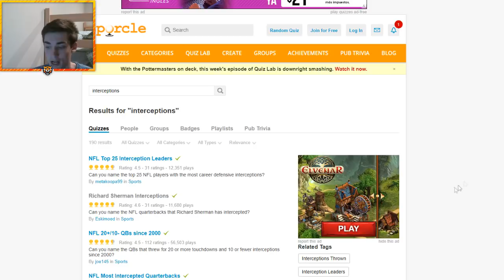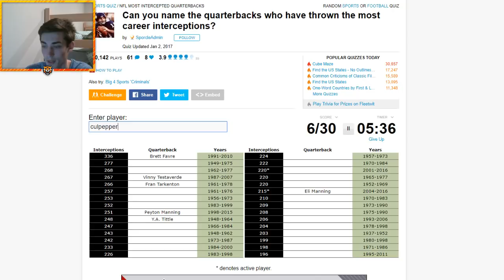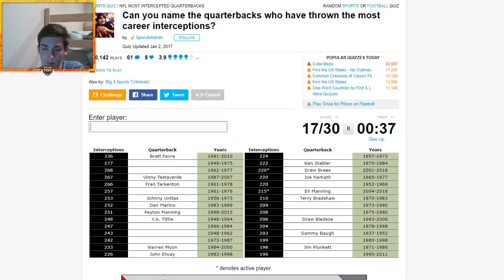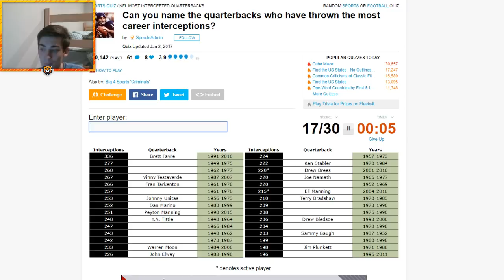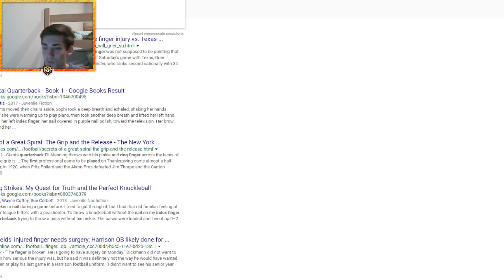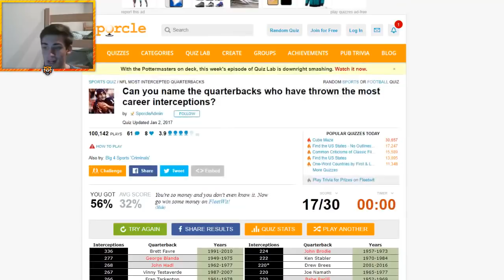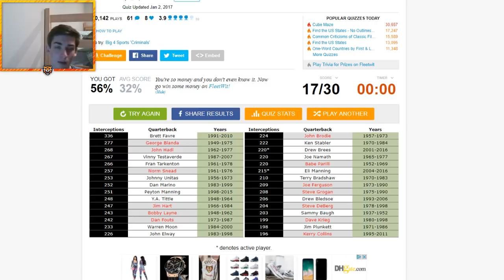Can You Name the NFL Quarterbacks Who Have Thrown The Most Career Interceptions?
Bengal Merch!